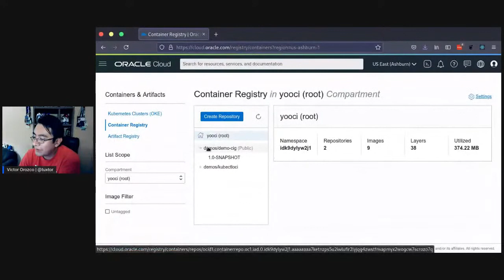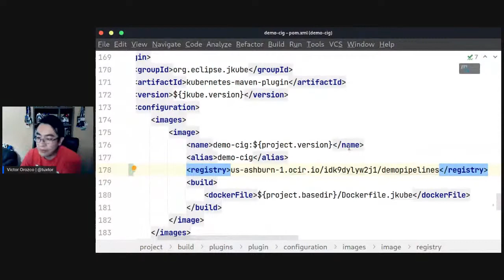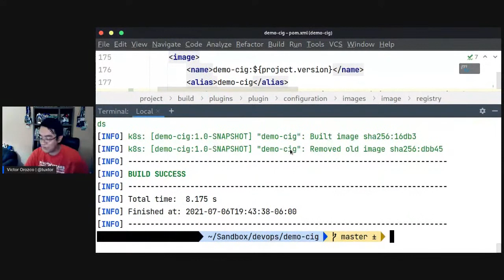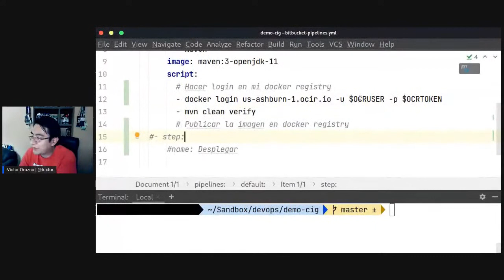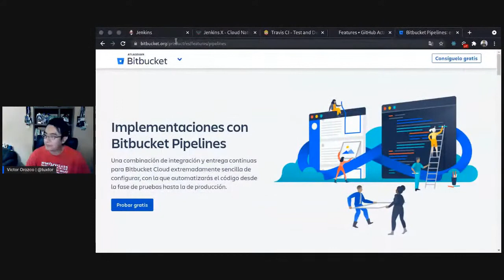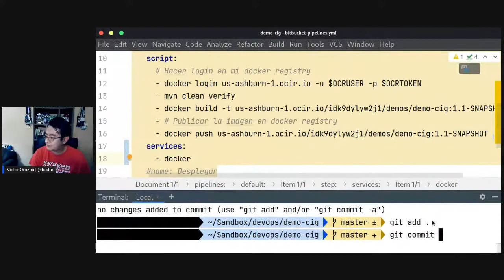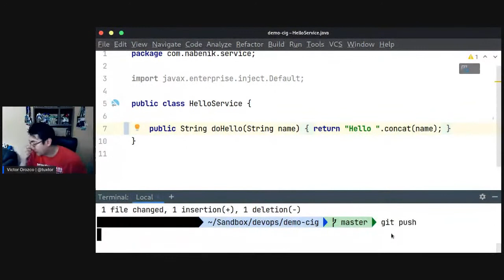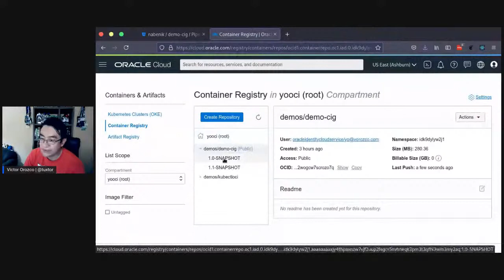Implementando entrega continua con Bitbucket Pipelines y Oracle Container Registry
En este video realizamos una conexión desde Bitbucket Pipelines para publicar imagenes de Docker sobre Oracle Container Registry, con el objetivo de distribuir imagenes de microservicios basados en Java.

00:00 - Que es la entrega continua
00:26 - Oracle Container Registry
03:30 - Publicando imagenes Docker en Oracle Container Registry desde Bitbucket Pipelines
10:44 - Publicación exitosa de una nueva imagen como el resultado de un pipeline